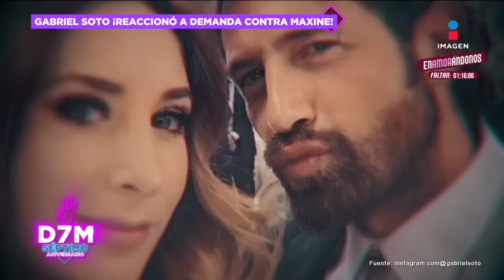¡Gabriel Soto le AVISÓ a Geraldine Bazán que TERMINARÍA con Irina Baeva! | De Primera Mano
¡GabrielSoto le AVISÓ a GeraldineBazán que TERMINARÍA con IrinaBaeva!